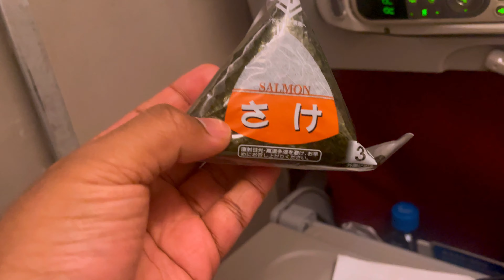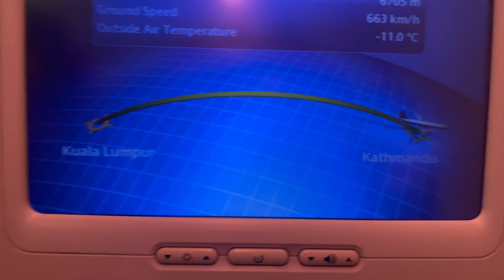Japan to Nepal✈️|| 🇯🇵🇳🇵Finally after 5 years🥹|| Back to the Home🏡|| Travelvlog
Musician: ASHUTOSH
Musician: Jeff Kaale